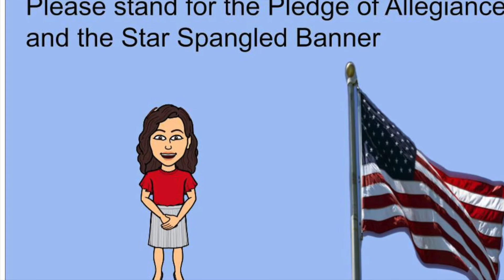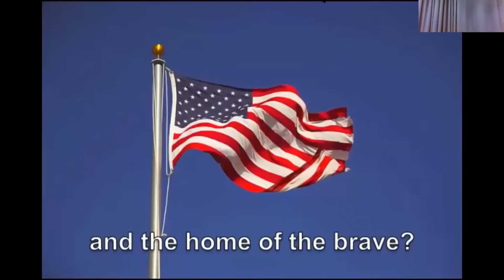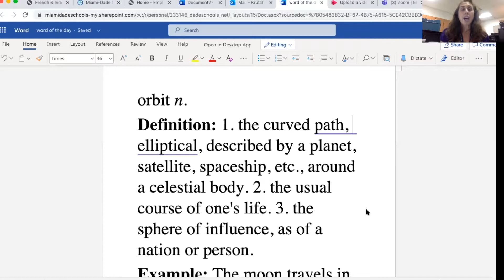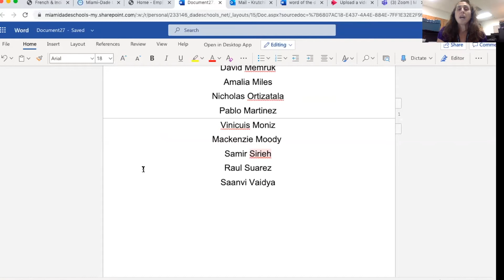Morning Announcements October 30th